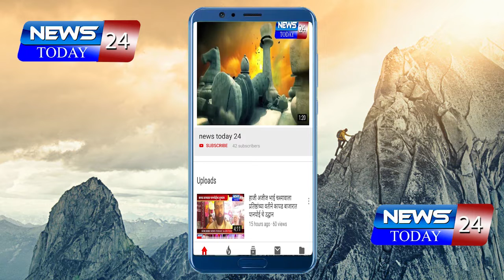अहमदनगर : पोलिसांची रक्षा बंधनाच्या दिवशी संरक्षणाची हमी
कोरोनाच्या संकटकाळात करीत असलेल्या रक्षणाबद्दल कृतज्ञता
गुरु अर्जुन सामाजिक प्रतिष्ठाण व शहर पोलीसचा संयुक्त उपक्रम